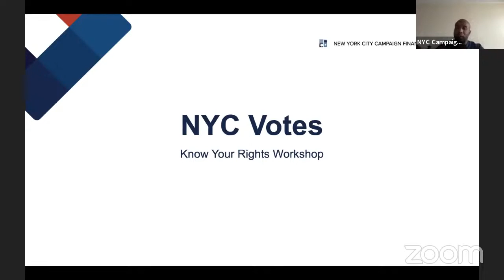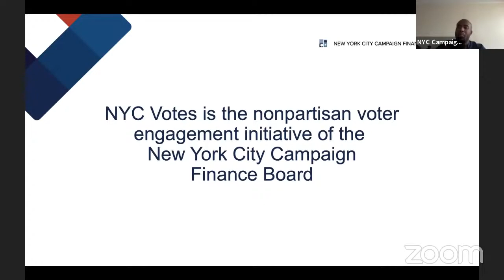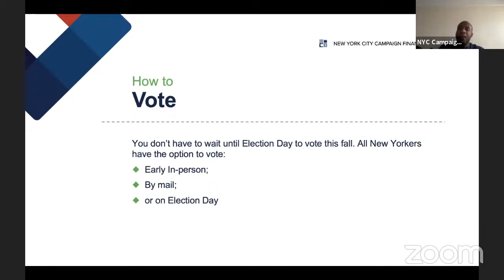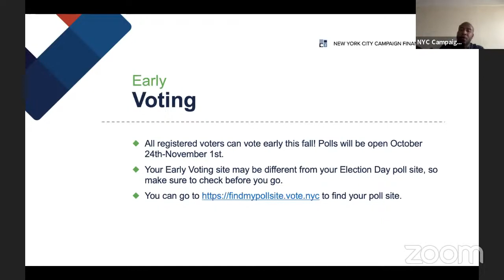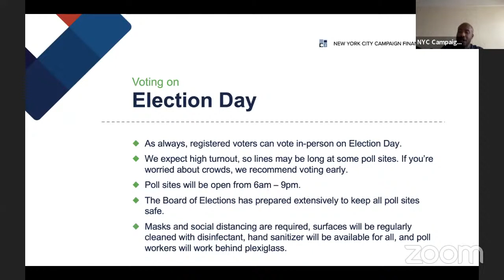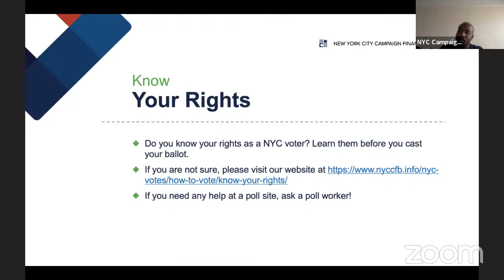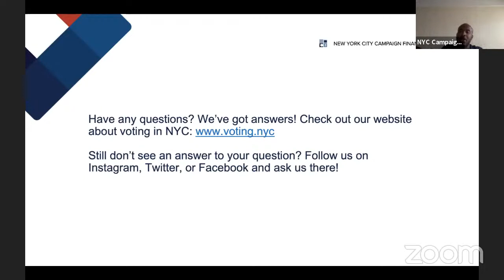Know Your Rights: Early Voting & Election Day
Justice Initiatives at BPL is partnering with community organizations and agencies to produce a series of Know Your Rights workshops. This event in the series will focus on the Right to Vote, with an emphasis on early voting in New York and citizens rights around election day.

The New York City Campaign Finance Board (CFB), through their NYC Votes campaign, brings voter registration events and civic engagement programs to all five boroughs, with a particular focus on historically disenfranchised communities, as mandated in the City Charter. The CFB also administers NYC’s matching funds program, which amplifies the voices of New Yorkers by matching their small campaign contributions with public funds, and produces the non-partisan NYC Voter Guide. For more information on voting in NYC and how to get involved, please